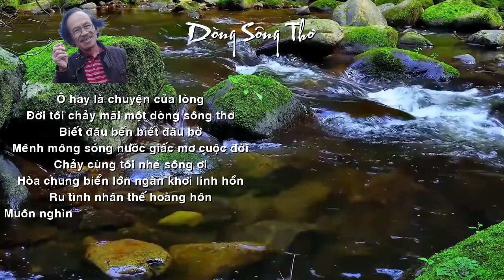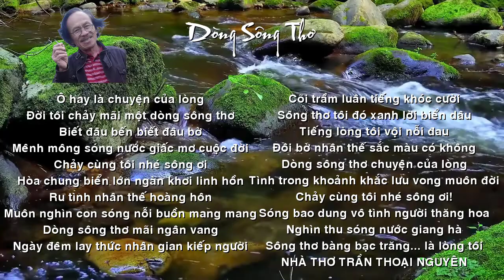[FULL HD]DÒNG SÔNG THƠ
DÒNG SÔNG THƠ
Cảm hứng khi đọc bài thơ hay
CHẢY CÙNG TÔI NHÉ SÔNG ƠI
của Nhà thơ Châu Ly.
Ô hay... Là chuyện của lòng
Đời tôi chảy mãi một dòng sông thơ!
Biết đâu bến biết đâu bờ
Mênh mông sóng nước giấc mơ cuộc đời!
Hòa chung biển lớn ngàn khơi linh hồn
Ru tình nhân thế hoàng hôn
Muôn nghìn con sóng nỗi buồn mang mang!
Dòng sông thơ mãi ngân vang
Ngày đêm lay thức nhân gian kiếp người
Cõi trầm luân tiếng khóc cười
Sông thơ tôi đó xanh lời biển dâu
Tiếng lòng tôi vọng nỗi đau
Đôi bờ nhân thế sắc màu có không
Dòng sông thơ chuyện của lòng
Tình trong khoảnh khắc lưu vong muôn đời
Sóng bao dung vỗ tình người thăng hoa
Nghìn thu sóng nước giang hà
Sông thơ bàng bạc trăng...là lòng tôi.
BỤI ĐỜI THI SĨ TTN